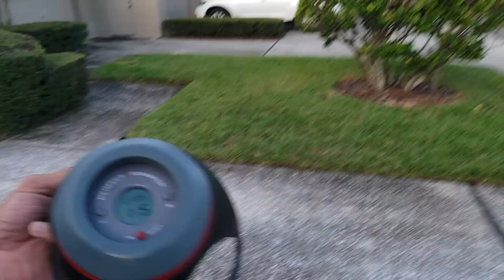15 SAG or 115 nonUnion pushups for U. Oct15 2019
Century + Dime + nickel = 115 pushups.  10/15/2019.  Do1adayadd1aweekfor1yearChallenge